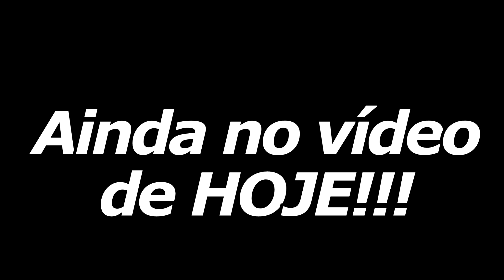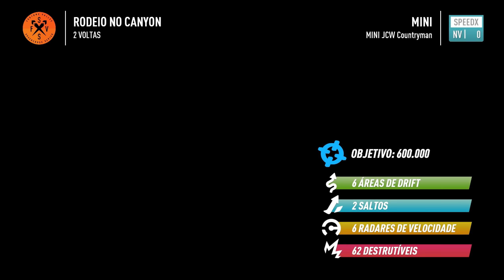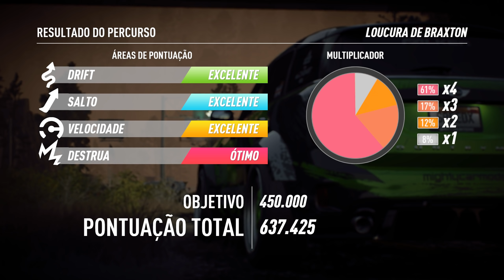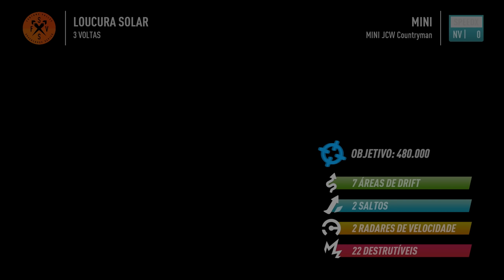NEED FOR SPEED: PAYBACK | FORD FOCUS DO KEN BLOCK - Tunagem SpeedCross. #2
2º Episodio de Need for Speed: Payback SpeedCross LEGENDADO - PT-BR!
Rodando em 1440 P | 60 FPS, no PC.
Need For Speed Payback Lançado em 2017, para Xbox One, PC e PS4.
Espero que gostem da série Tmj..

📸 Rede Social Insta... @lggames_Oficial